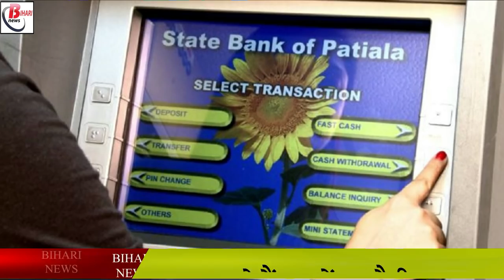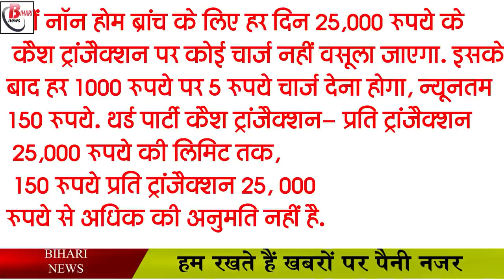एक अगस्त से बदल जाएंगे आपके जीवन से जुड़े ये नियम, जेब पर पड़ेगा असर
From August 1, many big rules are going to change. Which will have a direct impact on our pocket. This includes payment of salary by the Reserve Bank of India on bank holidays from August 1, new cylinder prices, costlier withdrawals from ATMs, changes in the rules of the National Automated Clearing House, major changes related to ICICI Bank customers. Let us now know about all these changes in detail one by one.